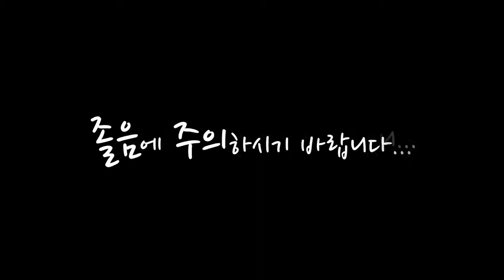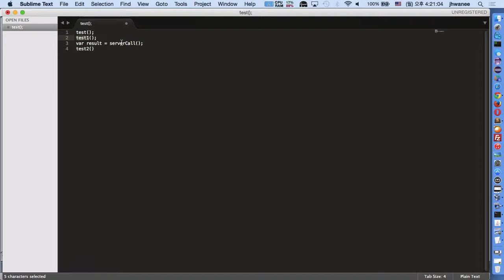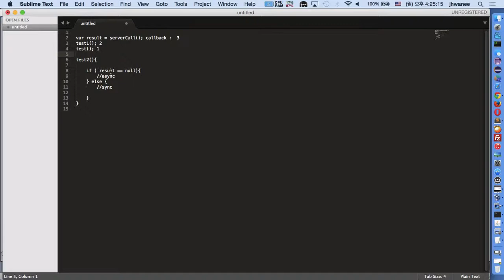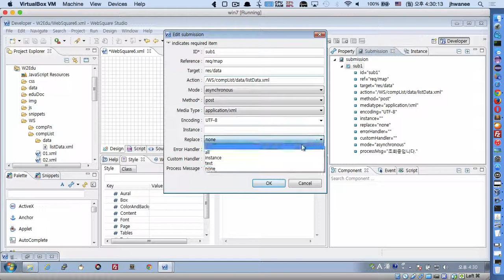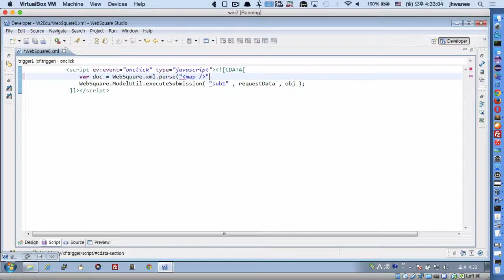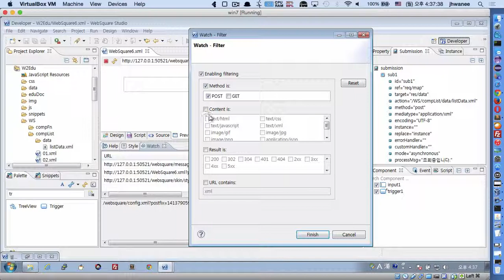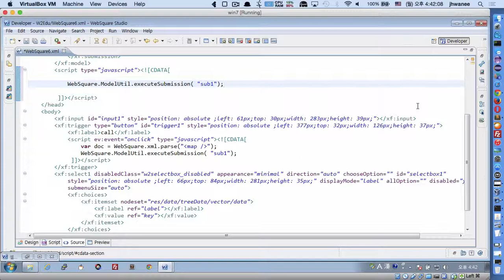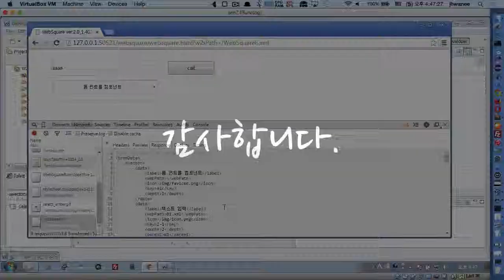#8 - Communication Module and Debugging | WebSquare2 - Training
Communication Module and Debugging in WebSquare2 - Training